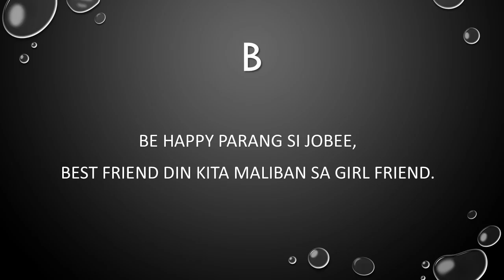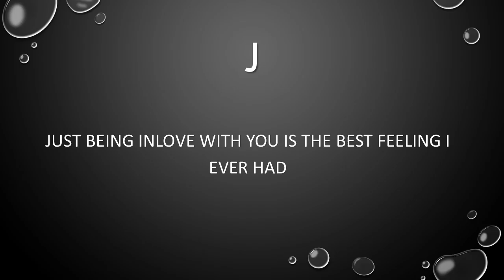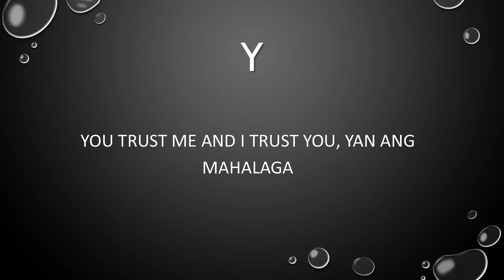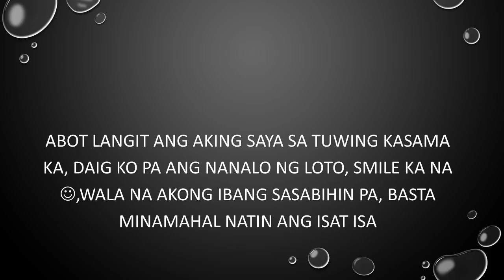3rd week Maribel biagcong and Jaypee De Guzman (Alphabetical reasons why I love you-)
A-Z Alphabet our 4 week